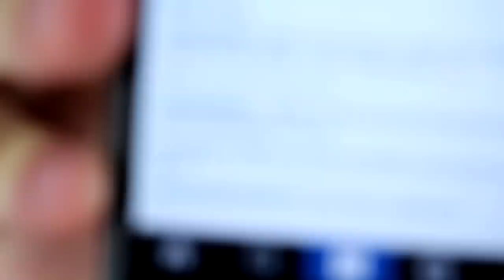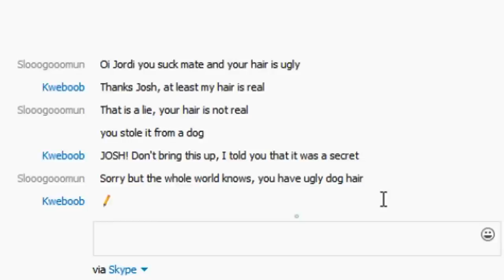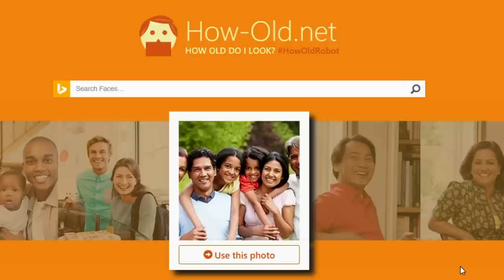PAINFUL CLOTHES PEG CHALLENGE! (Q&A)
Coming soon...

(He d̲o̲e̲s̲n̲'̲t̲ work for free!)
• Can I play with you? Only when we do streams

• Credits
Intro: